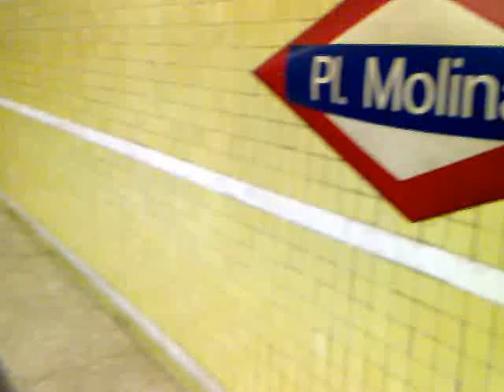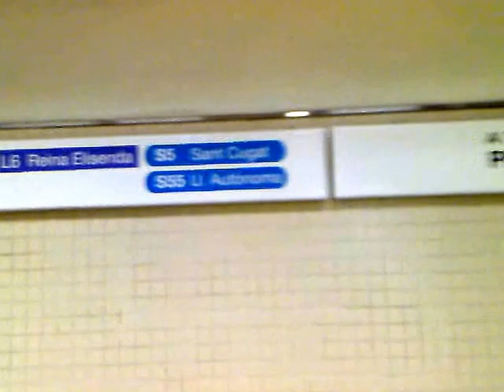Metro FGC Barcelona: transbordo Sant Gervasi - Plaça Molina L6 - L7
Recorrido del intercambiador entre las estaciones de Plaça Molina L7 y Sant Gervasi L6. Hasta hace bien poco ambas estaciones no estaban conectadas pese a estar bajo la misma plaza.